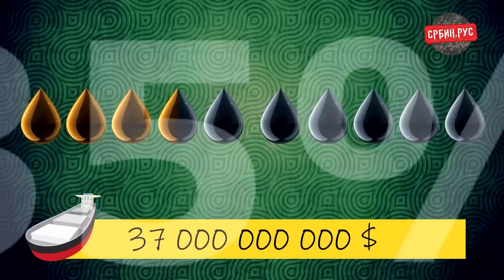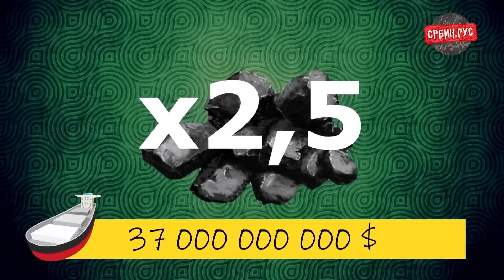Нагли раст трговине и Индијски ток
Када говоримо да се Русија окренула на Исток уврежено је помислити у превом реду на Кину, али у задње време убрзано се развијају ништа мање важни партнерски односи са Индијом. Сарадња је толико убрзана да ова тема не силази са насловних страница западних издања. У прилогу који следи разматрамо шта су Русија и Индија већ учиние и шта им је плану.